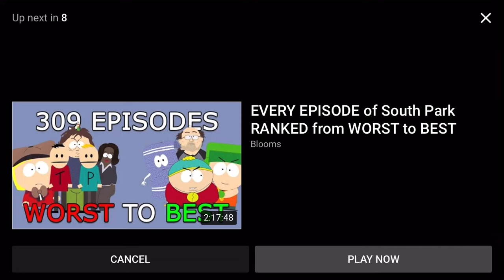Ike goes through puberty